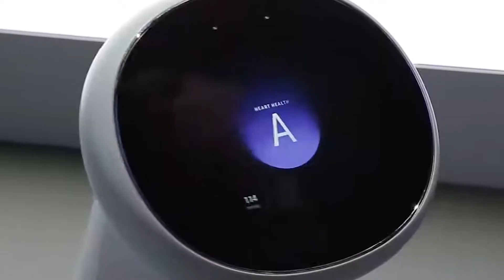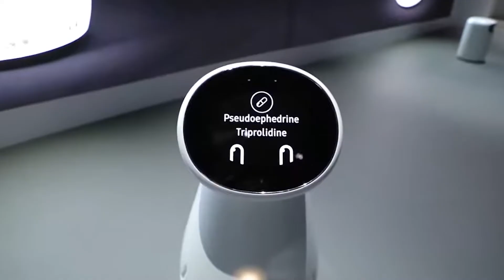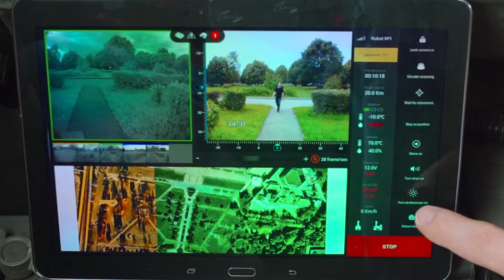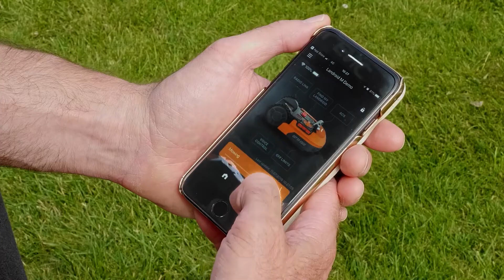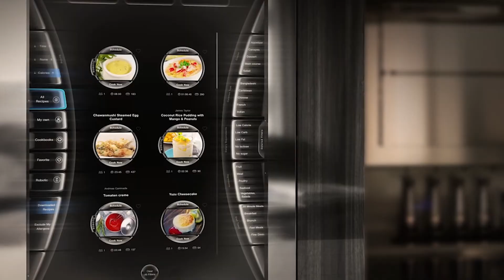12 New Advanced Home Robots - Smart Personal Robots For Your Home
These are the most advanced intelligent home robots that can help your daily house tasks, keep you company and take care of you and your loved ones. The list includes robots that are manufactured by big-name companies such as Samsung, BostonDynamics, Sony, UBTech, and others.

Jet Bot 90 AI+
Jet Bot 90 AI+ is Samsung's new AI-powered JetBot 90 A.I.+ that can make your living place neat and clean. With its 3D sensors and enhanced object recognition, it can navigate your home just like you.

Moley Robotic Kitchen
Moley Robotic Kitchen is a fully autonomous kitchen unit with robotic arms and hands that can cook. It can also  tell you ingredients need replacing, suggest dishes based on the items you have in stock, learn what you like, and even clean up its surfaces.

Bot Care
Bot care is a health robot with AI technology to take care of little details in your life like monitoring blood pressure, heart rate, respiration, and sleeping state 24/7.

Spot
Manufactured by Boston Dynamics, Spot is a rugged customizable quadruped robot that can walk around your home, office, or outdoors. Although Spot is now not available for home uses, BostonDynamics has envisioned it taking care of seniors and the disabled, and helping the general public in the home with everyday tasks.

S5 PTZ Security Robot
S5 PTZ is a Security Robot with a CCTV system designed for open spaces. In case of any suspicious movements, S5 has the capability of following the target and warning the owners through a security alarm.

Temi
Temi is an intelligent, mobile, personal home robot with Alexa. You can ask Temi for recipes you need, play music of your choice, she can also become your book reader or Yoga partner.

Bot Handy
Bot Handy is Samsung's domestic robot that can help you whenever you need to pick up laundry, fill the dishwasher, clean the table, pour wine for you, and so much more.

Foldimate
Foldimate is a clothe folding robot. It can help you fold a full laundry load in less time than it takes to brew a cup of coffee!

Moflin
This is Moflin, a cute AI pet with emotions, that is made for anyone who needs comfort and healing from a loving pet. Closest to a natural animal, Moflin has all the emotional capabilities and ability to learn to love you just like a true pet.

Worx
Work is an autonomous customizable robot mower that can help you with maintaining your lawn.

Walker
Manufactured by UBTECH Robotics—a global AI and humanoid robotics company, Walker is an agile smart service robot—an intelligent, bipedal humanoid robot, with a torso, arms, hands, and head, designed to one day be an important part of your family or even your lifelong companion.

Aibo
Aibo is a personal autonomous entertainment robot dog for your home which can grow as it is showered with love as a member of the family.